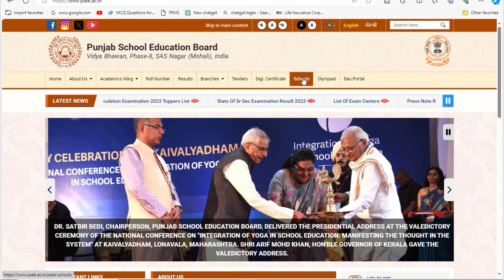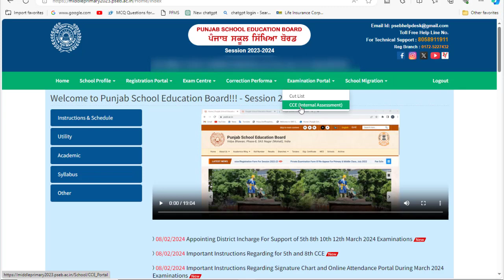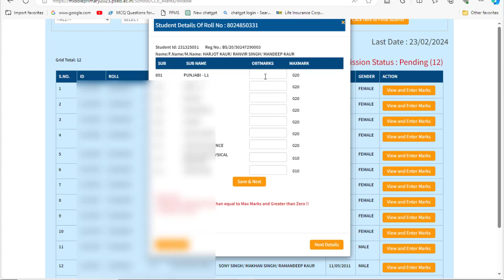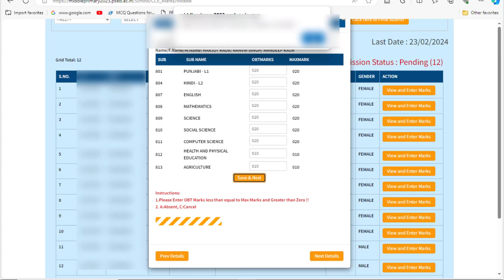cce marks upload 2024